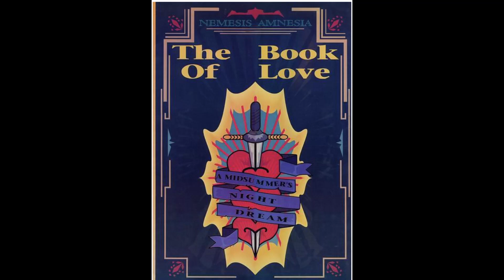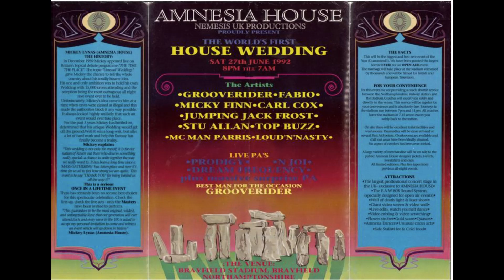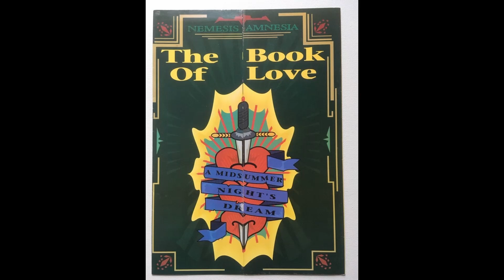Jumping Jack Frost (Dream Frequency part) - The Book Of Love